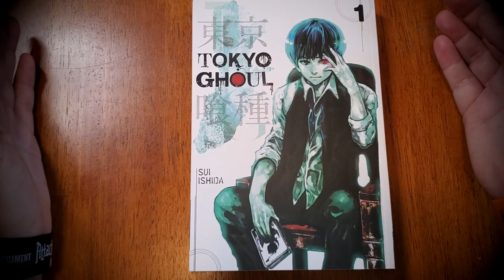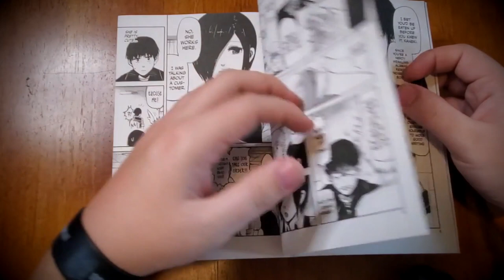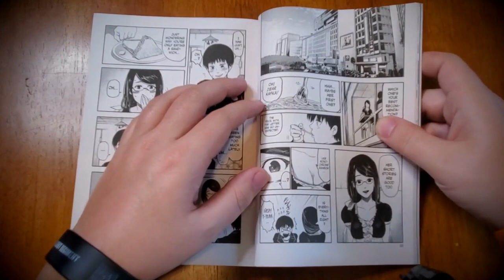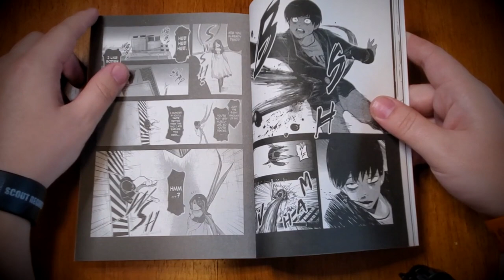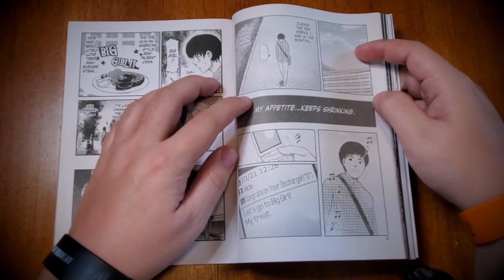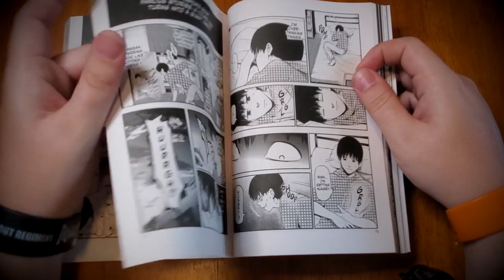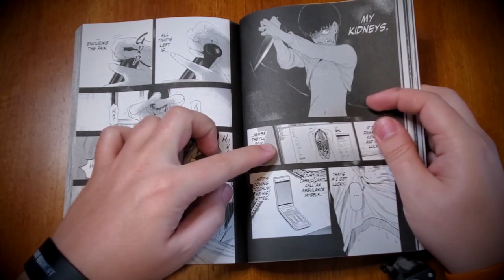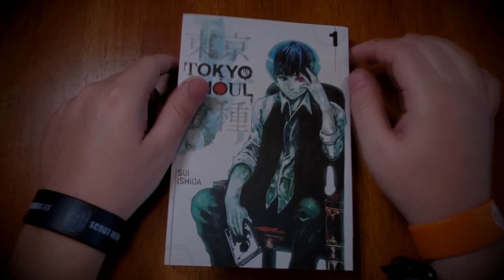Tokyo Ghoul Volume 1 First Impressions! | ASMReading | Soft Spoken And Page Turning Triggers!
Doing something different here and reading some manga for the audience for the first time, as well as myself. I've heard a lot about Tokyo Ghoul in the past, and I've had a resurgence in interest in anime and manga, so I'm checking it out with you guys!

00:00:00 Opening remarks
00:03:00 Reading the Synopsis
00:04:11 Chapter 1 - Tragedy
00:14:32 Kaneki Becomes Beef Jerky!
00:19:55 Chaper 2 - Oddity
00:29:34 Brutal Kill!
00:29:55 Chapter 3 - Worst
00:37:11 First Impressions and Closing Remarks